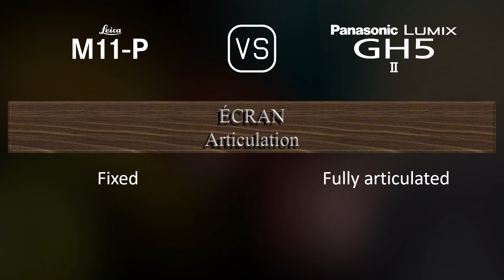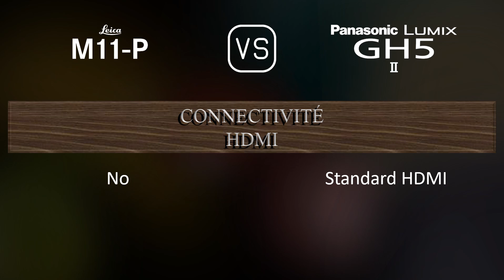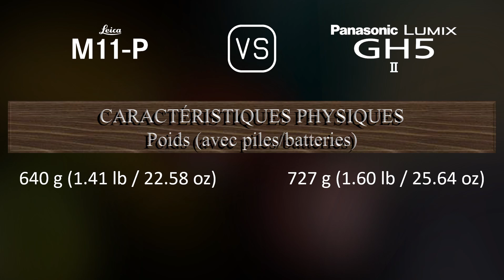Leica M11-P vs. Panasonic Lumix GH5 II: Une Comparaison de Caractéristiques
Cette vidéo fournit un aperçu des fonctionnalités du Leica M11-P et du Panasonic Lumix GH5 II dans une comparaison de caractéristiques (comparison of specifications).

00:25 LANCEMENT
00:33 BOÎTIER
00:40 CAPTEUR D'IMAGE
01:01 IMAGE
01:16 OPTIQUE ET MISE AU POINT
01:41 ÉCRAN
01:58 VISEUR
02:13 FONCTIONNALITÉS PHOTOGRAPHIQUES
03:06 FONCTIONNALITÉS VIDÉOGRAPHIQUES
03:20 STOCKAGE
03:24 CONNECTIVITÉ
03:49 CARACTÉRISTIQUES PHYSIQUES
04:07 AUTRES CARACTÉRISTIQUES